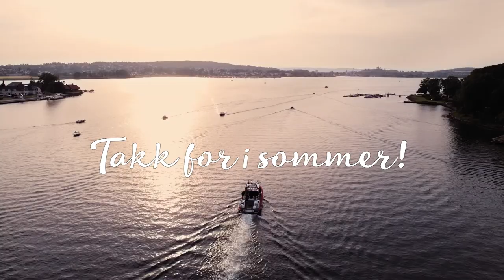Takk for i sommer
Redningsskøytene takker for en flott sommer på sjøen.